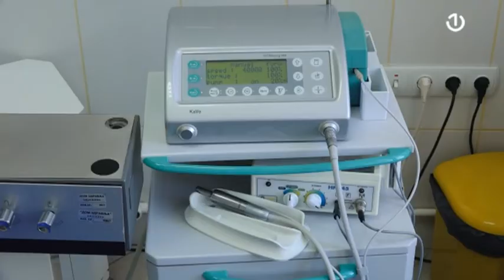U stomatološkim ordinacijama širom Republike Srpske veće cijene usluga